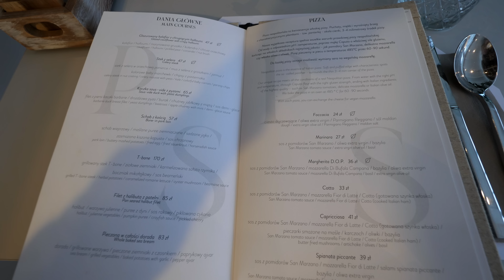ZABRAŁAM GO NA RANDKĘ ❤️ ZOSTAŁ WYŚMIANY 😞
Dzisiaj postanowiłam zabrać Maxa na randkę w miejsce w jakim jeszcze nigdy nie byliśmy 🥰
Po powrocie spędziliśmy sobie romantycznie dzień przytualając się i oglądając filmy.
Czasem taki zwykły prosty dzień jest potrzebny 😊
Na koniec Max chciał się też odnieść do przykrego komentarza, który padł w jego kierunku 😞
Mimo wszystko był to dla nas wyjątkowy dzień ❤️